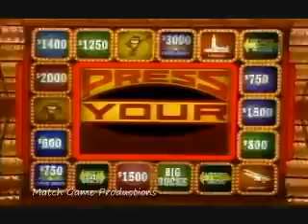Press Your Luck (Christmas Whammies) (1984)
Christmas on Press Your Luck.

Press Your Luck Christmas Episode - Merry Xmas. Extra Tags - Wheel of Fortune Jeopardy Family Feud Steve Harvey The Chase Who Wants To Be A .

NOTE: I had some trouble publishing this video on my movie maker, so if it looks a little funny, that's why.** I now continue my 12 Games of Christmas countdown .

The Whammies from Press Your Luck singing Christmas Carols.